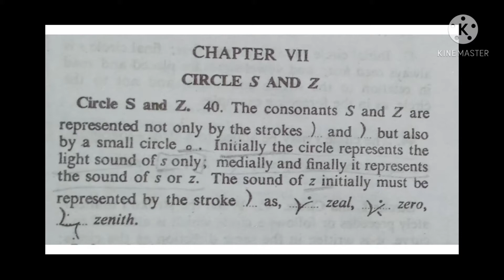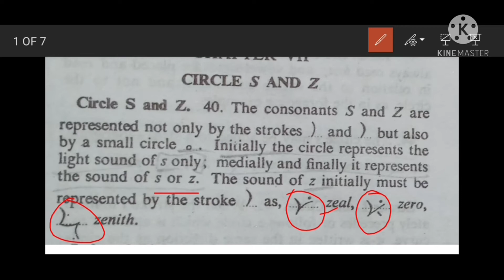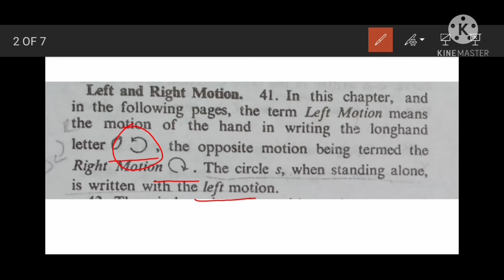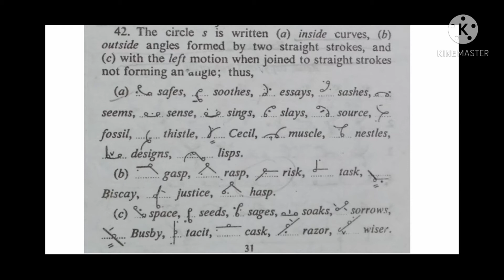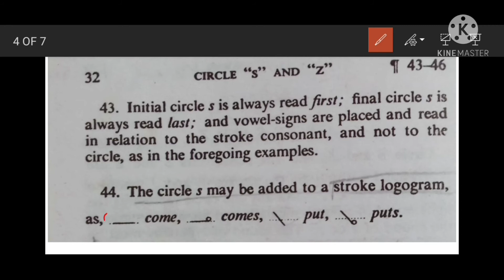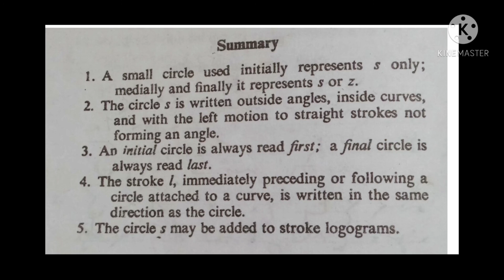Circle s and z | Focus Star PSC